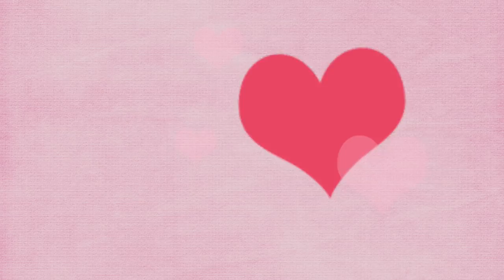Vlog du 26 mai : cup cordon bleu Chakchouka aux courgettes et pain à la semoule khobz dar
[. VLOG .] Bienvenue dans un nouveau vlog aujourd’hui je vous partage notre journée du Mardi 26 mai, un peu de ménage, de bricolage et jardinage pour Greg, des devoirs pour les loulous et de cuisine pour moi je fais un Napolitain cette après midi pour le plus grand plaisir de mes gourmands !!!
🧽 On est cette semaine dans le ménage de la zone 4: la cuisine...et aujourd’hui plan de travail et electro !!!
🥘 Au menu aujourd’hui à midi des cup cordon bleu et pour le soir une Chakchouka aux courgettes avec un pain à la semoule khobz dar !!!

💐 Mon compte Utip où vous pouvez me soutenir regarder une petite vidéo (publicité) de quelques secondes pour me rapporter quelques centimes d’euro. Je garde cette cagnotte dans l’espoir d’ouvrir une boite postale 😍😍
💐 📑 Retrouver tous les documents que je me sers pour mon organisation dont mon journal de bord  !!!

🎁🛒 CODES PROMOS :
🎁  Shopmium → l'appli qui vous offre des réductions sur des produits  Profitez de Kinder qui vous sont OFFERTS dès la première utilisation de Shopmium grâce au code suivant : d39k5
🎁  Quitoque → Des recettes faciles et variées, Produits français et de saison, Fini la corvée des course tout est livré directement chez vous : mon code : GREXTRG vous offre 20 euro sur votre 1er commande

Retrouver aussi ici les liens des produits que j’utilise le plus dans mon quotidien :
🛒 Les boites pour la mise sous vide de la marque Fosa
🛒 Lien pour Cerfdellier le magasin où j’ai acheté la douille à pâtisserie, ou le moule à tarte renversée, et l'agent de démoulage ma bombe d'huile